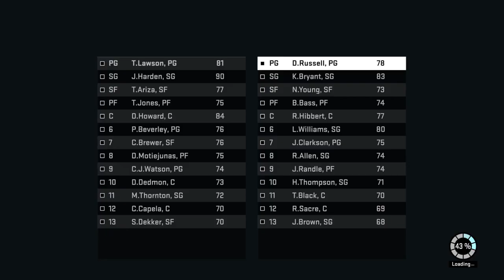Nba 2k16 - (MyGM) Lakers playoffs round 2 game 2 vs Houston Rockets